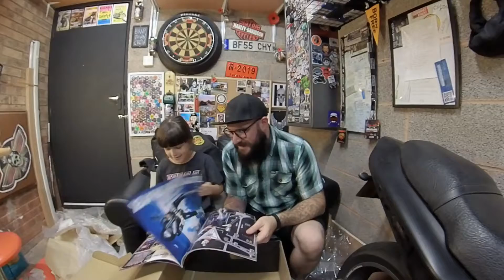Unexpected KISS Package!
Mad had a special delivery arrive and you won't believe what's inside!

A HUGE thank you to Danny at KISS Management and to Red Central. We are truly grateful for your generosity.

For sticker swaps and mail please send to:
Parcels - Unit 24514, Courier Point, 13 Freeland Park, Wareham Road, Poole, Dorset, BH16 6FH, UK
(We collect poker chips for those wishing to trade!)